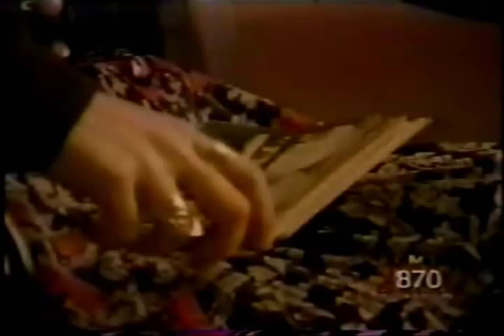Cassandra Vasik - Sadly Mistaken (music video)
Cassandra Vasik is a Canadian country music singer-songwriter from Blenheim, Ontario. Signed to Epic Records, she released two albums and 11 singles for the label between 1991 and 1994.

In 1992, she won the Rising Star award at the Canadian Country Music Association Awards. She also won the 1991 and 1992 Juno Award for Best Country Female Vocalist. In 2000, Vasik released a pop album, Different, on Perimeter Records.

Cassandra Vasik – Feels Like Home
Label: Epic – EK 80175
Format: CD, Album
Country: Canada
Released: 1993